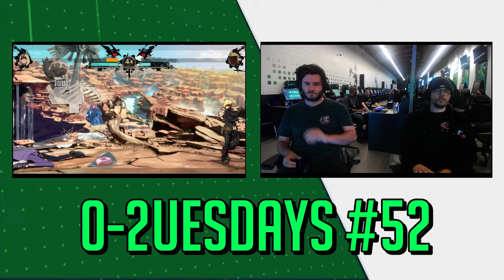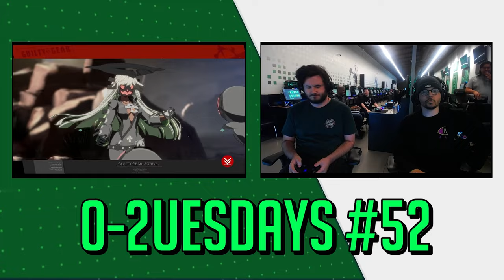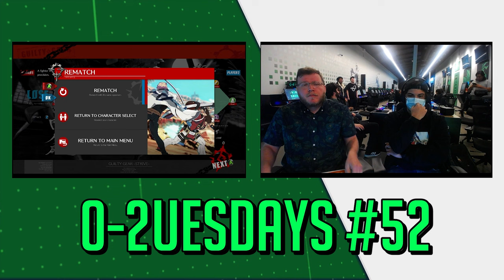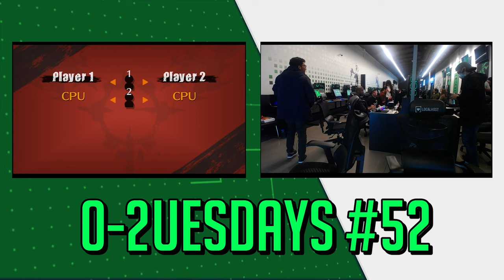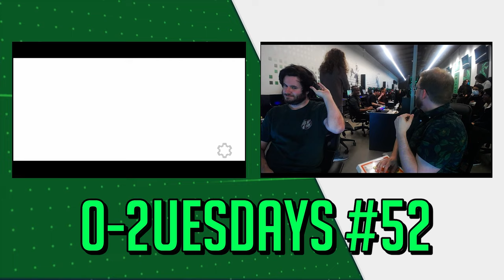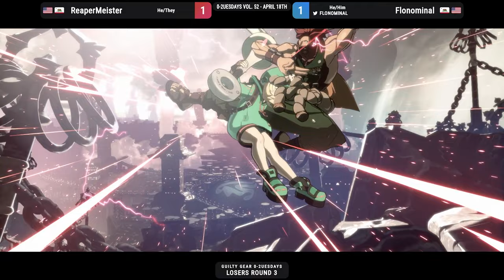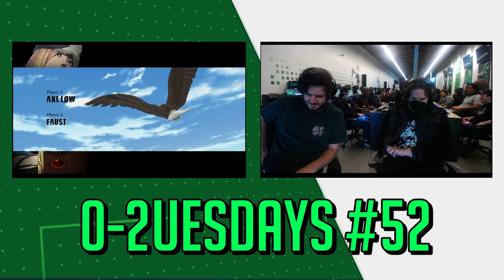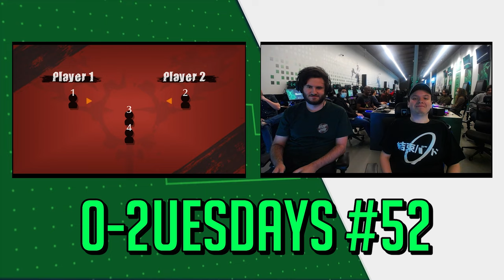0-2uesdays Vol. 52 - Guilty Gear -Strive- Offline Local Weekly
Your weekly hub for local competition, 0-2uesdays is Socal's finest in terms of FGC competition. 0-2uesdays is a tournament series focused on teaching new players the ropes and helping hone veteran players right here in Fullerton, CA. This weekly tournament series is run and commentated by me, Doctor No! And it's all made possible by the support and activism from the community like you!

0:00 - WINNERS ROUND 1
23:13 - WINNERS QUARTERS
53:35 - WINNERS SEMIFINALS
1:18:51 - LOSERS ROUND 3
1:44:10 - LOSERS QUARTERFINAL
2:10:01 -WINNERS FINALS
2:17:20 - LOSERS SEMIFINAL
2:25:19 - LOSERS FINAL
2:35:09 - GRAND FINALS